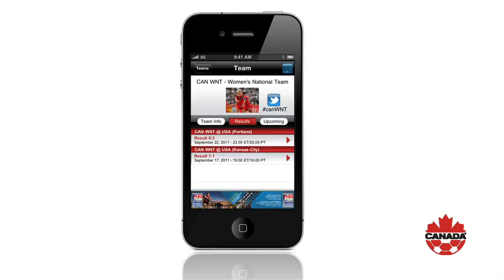Canada Soccer Mobile App Launch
The Canadian Soccer Association is proud to announce the launch of the 'Canada's National Teams Mobile App'.

Please visit CanadaSoccer.com for complete details.